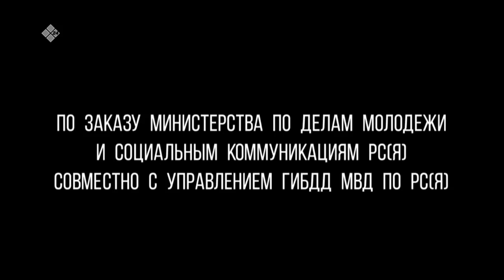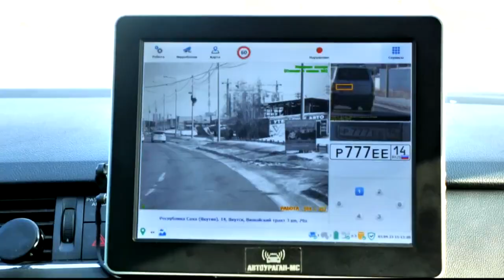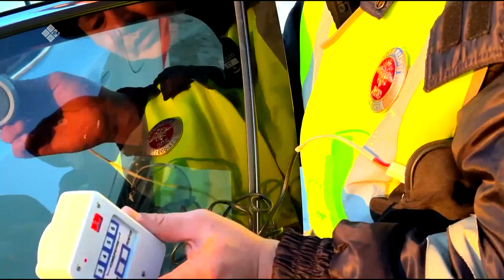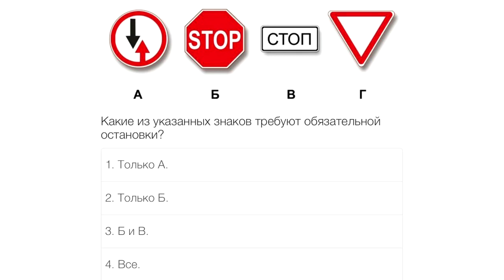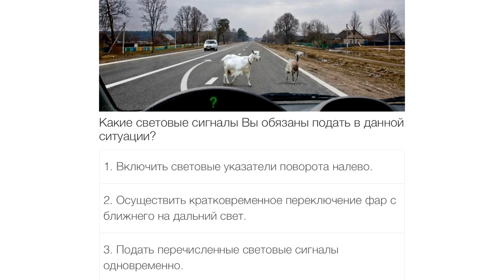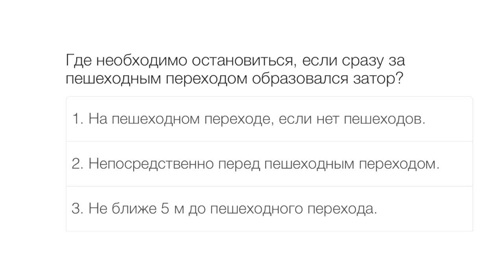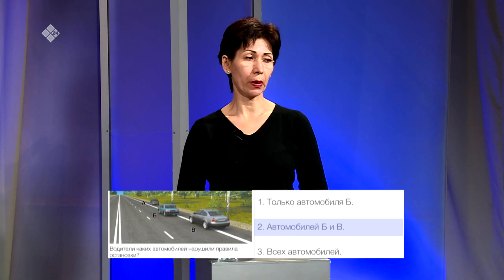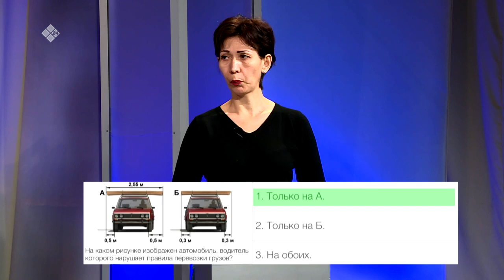«ПроАвто 14» (07.04.23)